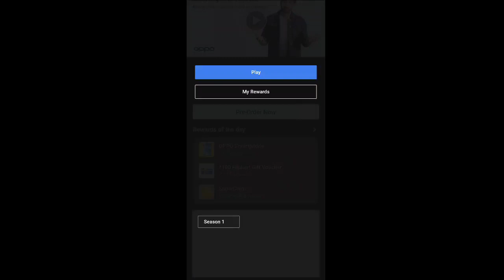Oppo Challenge With Ranbir Kapoor Episode 2 Answers | New Game | Flipkart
OR Search @eyedeepak